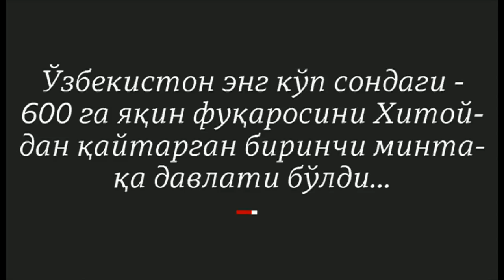Ўзбекларга бойлар, катта бизнесменлар ҳам ёрдам бериши керакми? Хитой ва коронавирус, O'zbekiston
Ўзбекларга бойлар, катта бизнесменлар ҳам ёрдам бериши керакми? Хитой ва коронавирус – ўзбекистонлик айрим мутахассисларга кўра, “ҳа, кўмак бериши лозим”ва Ўзбекистонда коронавирус тўлиқ назорат остига олинди, дейишга ҳали эрта. Ҳозир сарф қилинган юз сўм пул эртага сизнинг минг сўмингизни тежайди. Ўзбекистондаги бой кампаниялар, хусусий бизнеслар ҳам шаҳар, қишлоқ, туманлар, жамоат ва сув йўқ жойларда текин ниқоблар, қўл тозалаш воситалари тарқатишда кўмак беришса, шу йўлда бироз пул харжлашса ёмон бўлмасди, дейишмоқда улар. Бу каби мутахассисларга кўра, ҳатто, коронавирусга қарши курашда қудратли Хитой ўзининг қўли калталик қилиб қолгани бунга бир мисол бўла олади. Ўзбекистон аҳолиси минтақадаги энг каттаси бўлади. Қарийб 34 миллион одамнинг аксарияти камбағаллик ва ишсизлик чуқур илдиз отган чекка қишлоқ ҳудудларида яшайди.  Ўзбеклар орасида йирик кампаниялар соҳиблари, жаҳон миқёсида таниқли бойлар ҳам йўқ эмас. Шундай экан, бу борада сиз нима дейсиз? Ўзбекларга бойлар, катта бизнесменлар ҳам ёрдам бериши керакми? BBC News O'zbek - BBC News O'zbek tilida, onlayn, TV va ijtimoiy tarmoqlarda